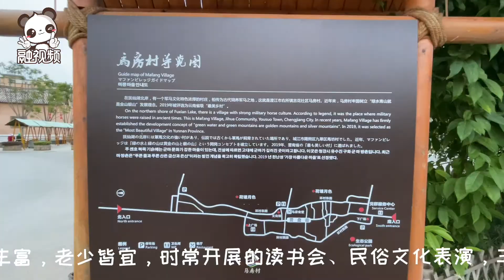魅力鄉村，幸福馬房！「兩岸台青觀雲南」走進馬房村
融融觀雲【 魅力鄉村，幸福馬房！「兩岸台青觀雲南」走進馬房村】「兩岸台青觀雲南」走進一個充滿生機，以民俗、餐飲、農業觀光、融合發展，鄉村振興，走在前列的馬房村。